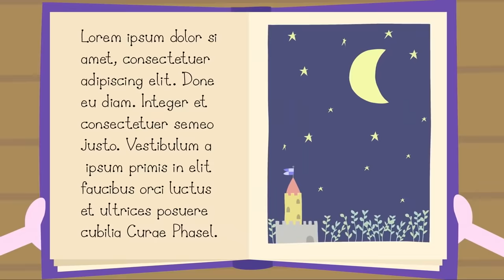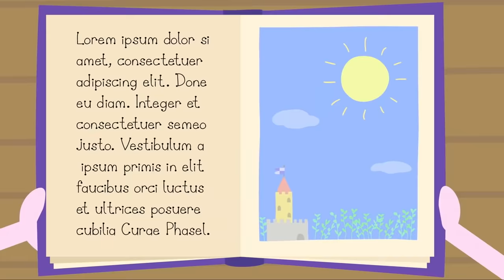Ben and Holly's Little Kingdom | HOLLY! YOU CAN FLY!? | Kids Cartoon Shows